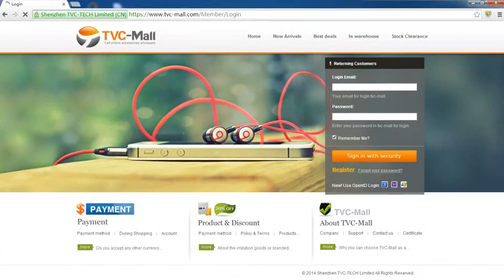TVC Mall Shopping Guides - How to Sign in